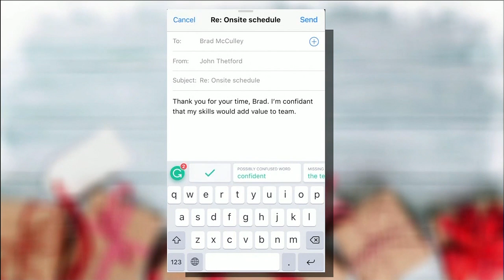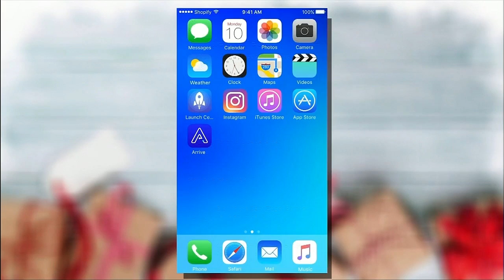Essential Gifts For Your Family And Friends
The must have gifts for the special guy or guys in your life.